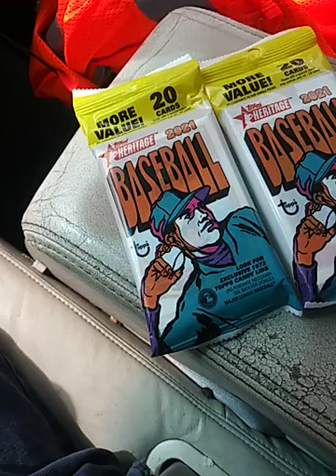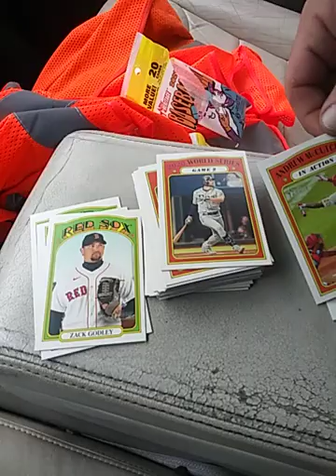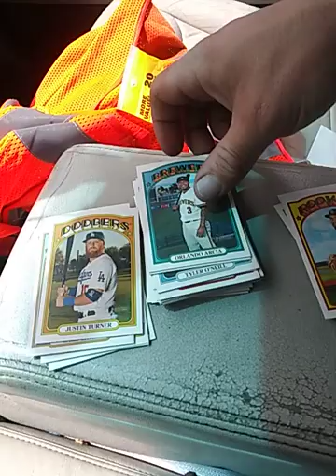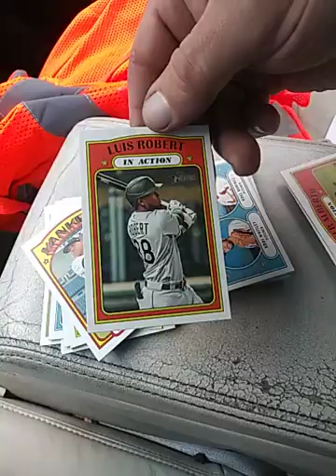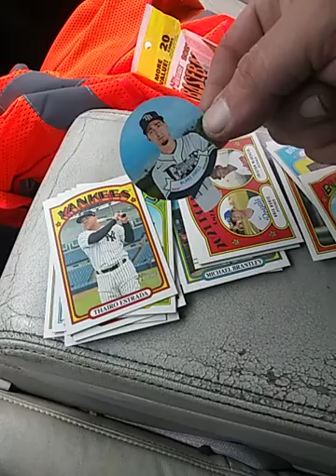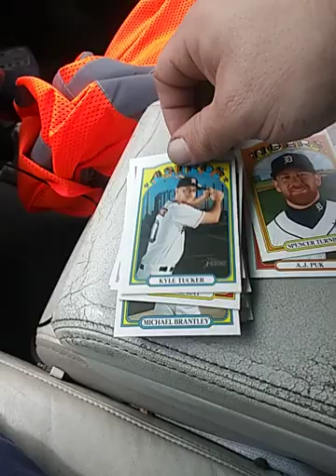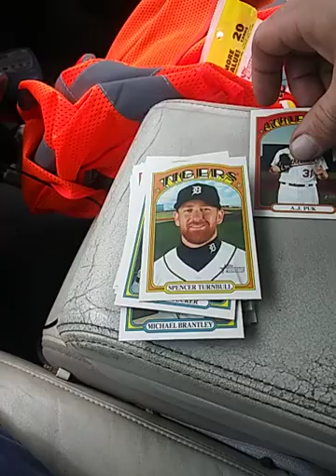April 17, 2021